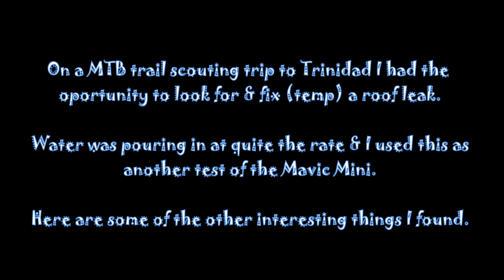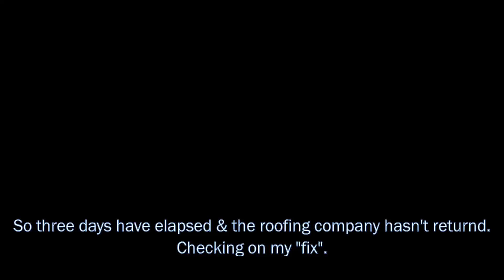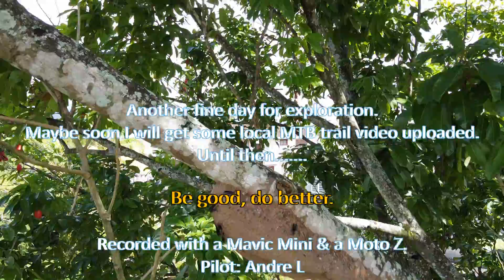Bullet Holes in the Roof & Wasps flyover - Dec 2019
On a MTB trail scouting trip to Trinidad I had the
opportunity to look for & fix (temp) a roof leak.

 Another fine day for exploration.
 Maybe soon I will get some local MTB trail video uploaded.

Water was pouring in at quite the rate & I used this as
 another test of the Mavic Mini.

Here are some of the other interesting things I found.

Until then.

 Be good, do better.

Stress less, Ride more!

Recorded with a Mavic Mini & a Moto Z.